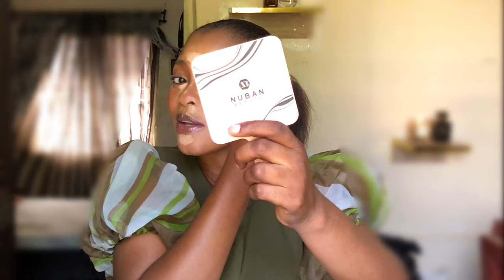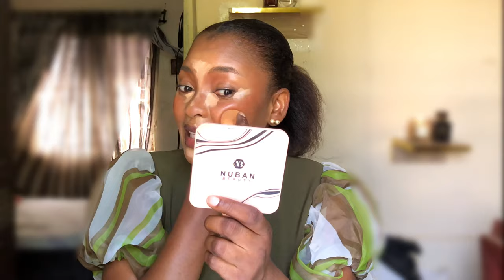CHITCHAT GRWM || WHAT LIFE THROWS AT YOU SOMETIMES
Hi beauty, happy new year my loves it’s been a while so let’s chitchat while I do my makeup 💄 it a beautiful thing we all are in 2024 I pray that this year will bring us good fortune and all our heart desires shall be met. In Jesus NAME let’s meet in the comment section
- [ ] UPLOAD DAYS
- [ ]   =WENSDAYS and SOME SUNDAYS

- [ ]   ☑️ I TAKE CLIENTS

- [ ] - +*+*please 🙏🏻🙏🏻
- [ ] To see my previous videos

- [ ]   ☑️ I TAKE CLIENTS